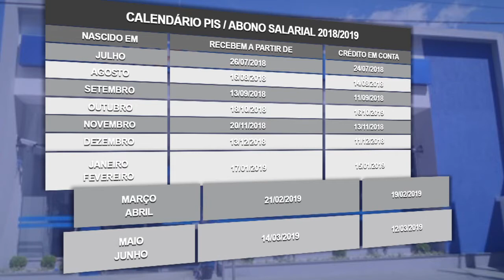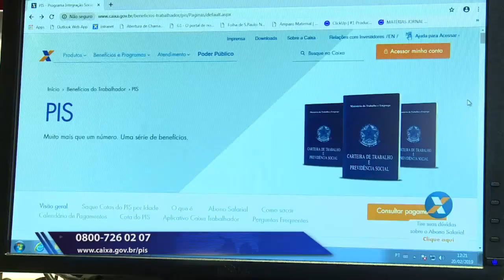O abono salarial do PIS começa a ser pago - Jornal da Vida - 21/02/19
O abono salarial do PIS começou  a ser pago para  os nascidos entre março e abril.